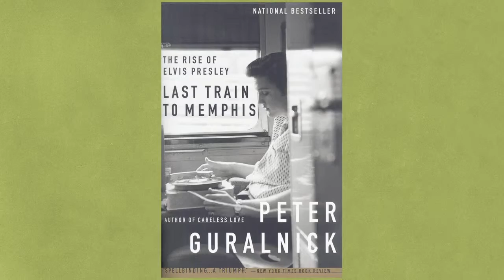A Conversation with Peter Guralnick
Host Tom Prestigiacomo welcomes Peter Guralnick to discuss his latest book, "Sam Phillips: The Man Who Invented Rock 'n' Roll".